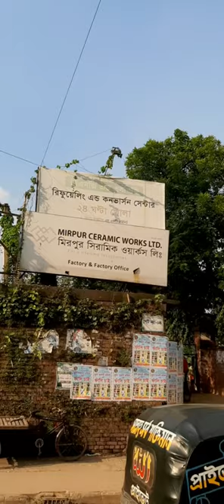মিরপুর সিরামিক এর অদেখা কিছু বিষয়